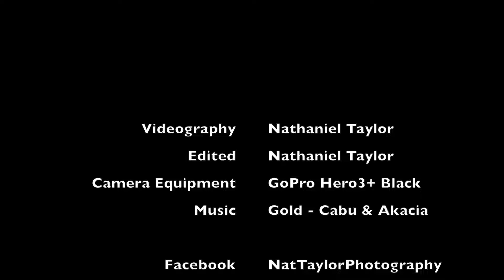Turks and Caicos 2016